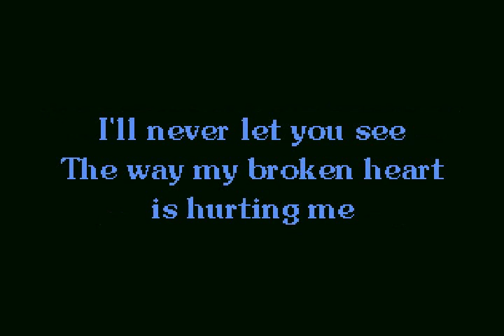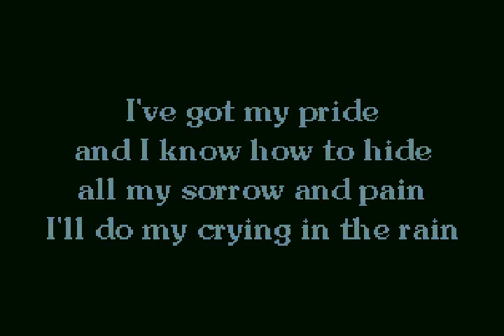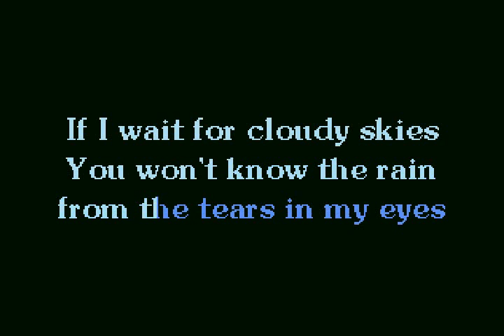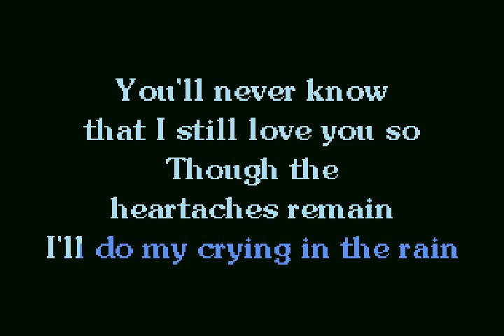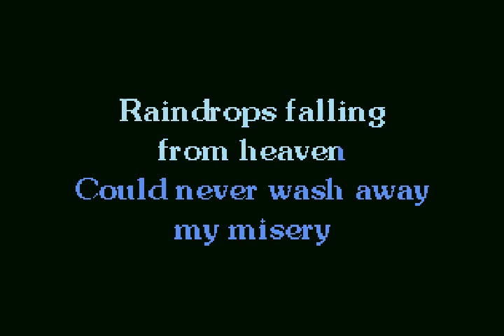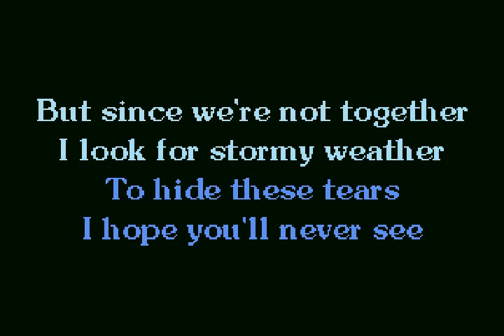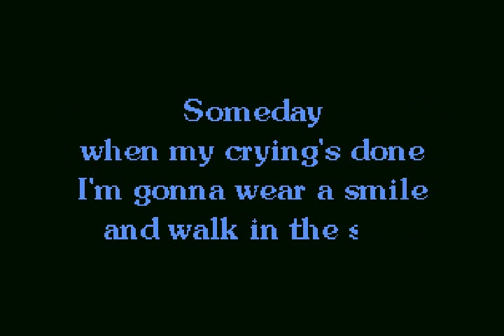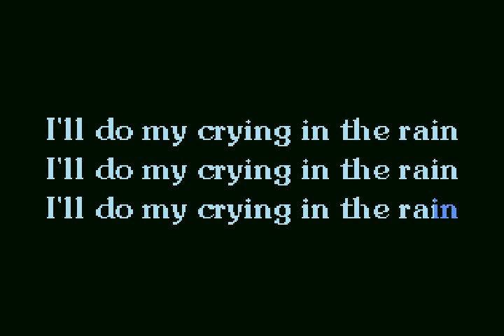Everly Brothers - Crying In The Rain